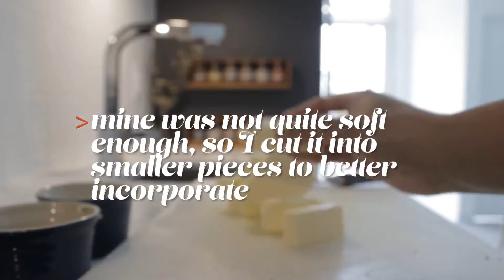KETO | Herb Butter | Keto Recipes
Herb Butter

1 cup butter
10g chives
15g parsley
3g thyme
15g (3 cloves) garlic
5g lemon zest
salt + pepper

M A C R O S •
(for entire recipe)
PROTEIN: 4G | FAT: 184G | NC: 6G

Hello, I’m Laura! I lost 65lbs in 7 months on the keto diet. 🤍